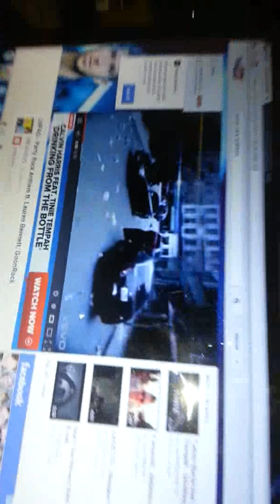Party Rock Anthem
Ems B-day @ Tyrone's place - 12/26/2012